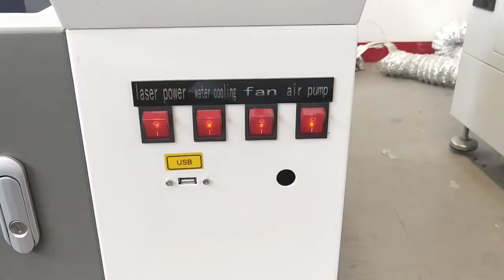LC1390 CO2 laser working on rotary